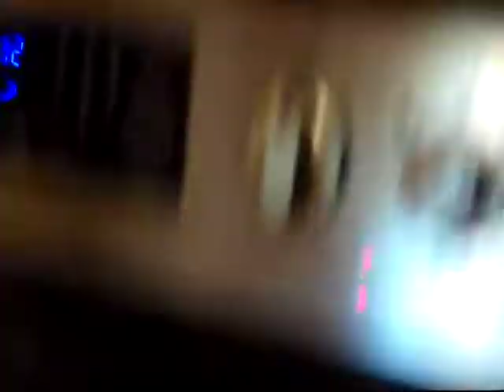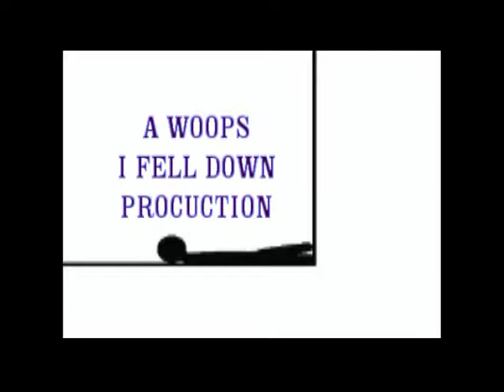DAD CAN COOK,ASPARGUS.PARMESAN,GARLIC SOUP,BAKED BRIE WITH CRANBERRY CHUTNEY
with the holidays coming the grill man puts together this double video of Awesome starters you can serve for the holidays first up is a cream of asparagus soup with garlic and parmesan cheese, he makes this basically step by step so you can follow along and make it at home. In part two of the video the grill man makes a beautiful cranberry pineapple and mandarin orange chutney to serve with a breaded pan-fried  then baked Brie also done step by step